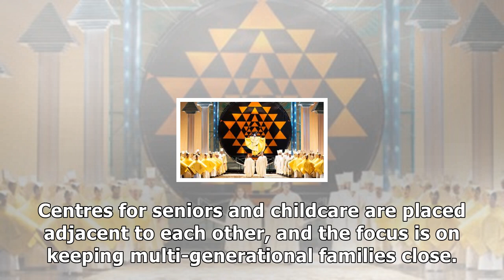How a vertical village can bring a community together